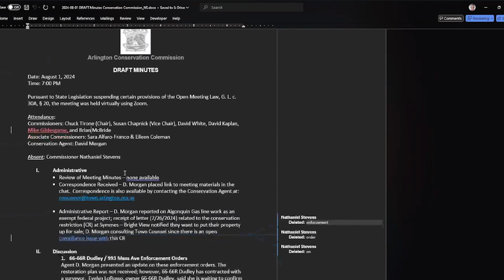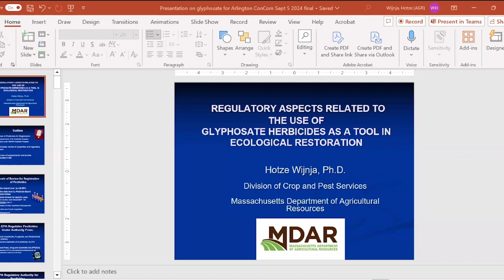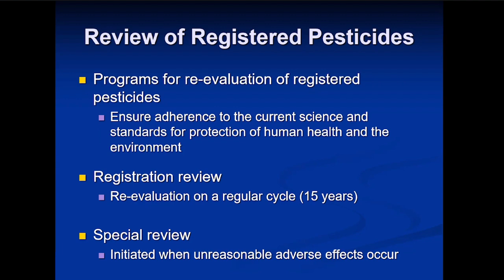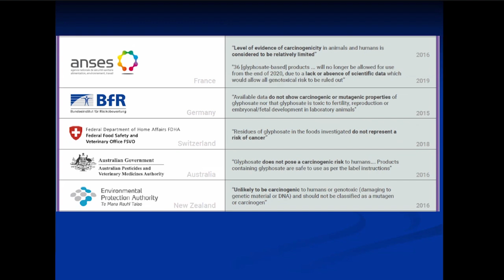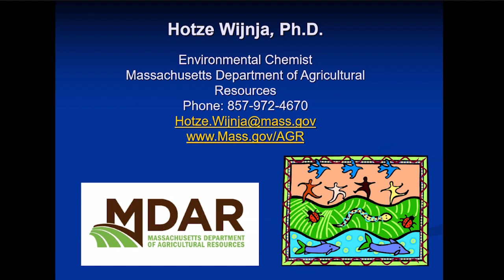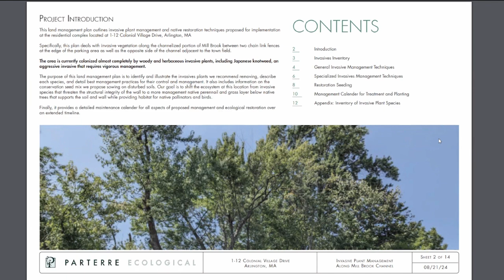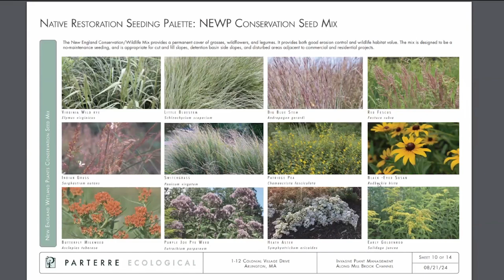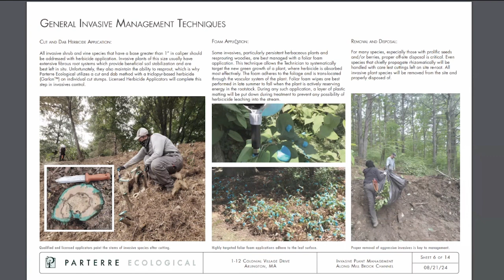Conservation Commission Meeting - September 5, 2024